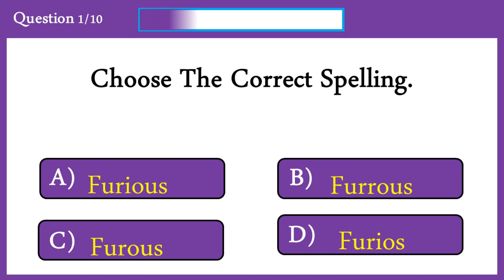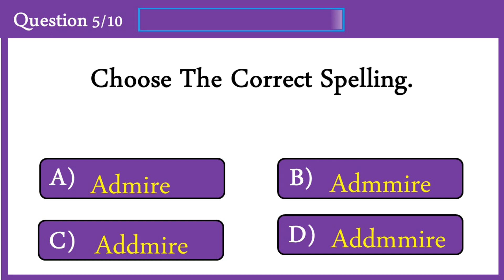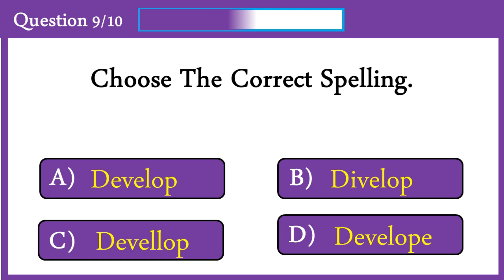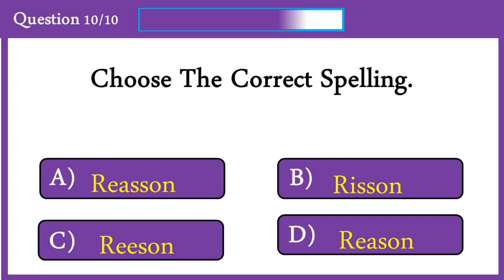Spelling Quiz 6: Can You Score 10/10?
Today's video is all about spelling Quiz. Can You Score 10/10 On This Quiz?